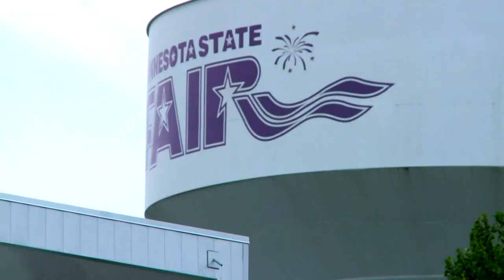Countdown to the State Fair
It's never too early to get a sneak peak at what's coming to the Minnesota State Fair!